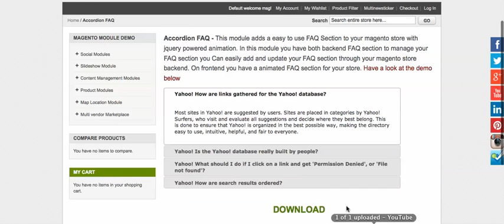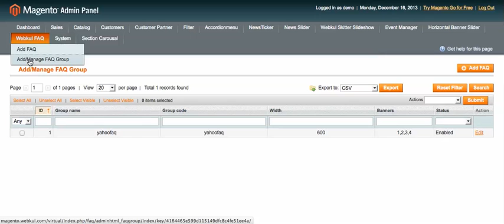magento faq module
Accordion FAQ

This module adds a easy to use FAQ Section to your magento store with jquery powered animation. In this module you have both backend FAQ section to manage your FAQ section you Can easily add and update your FAQ section through your magento store backend. On frontend you have a animated FAQ section for your store.

Features
1 - All Parameters are admin driven

2 - You can ad just width and can add any numbers of FAQ's

3 - All browser support (IE7+,FF,Chrome)

2. Raise a Ticket via our HelpDesk system